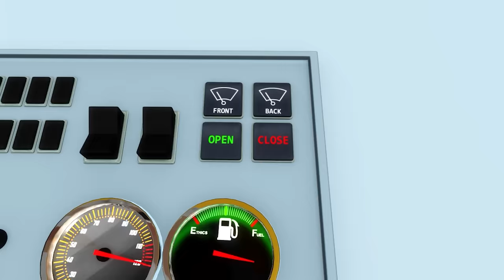TEN Little DINOSAURS +More Nursery Rhymes and Kids Songs | Little Baby Bum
Roar! 10 Little dinosaurs are here and it's time to count them all! Dinosaurs come in all types of colors, shapes and sizes and with this exciting Little Baby Bum song you can learn all about them!

One little, two little, three little dinosaurs
four little, five little, six little dinosaurs
seven little, eight little, nine little dinosaurs

Ten little, nine little, eight little dinosaurs
seven little, six little, five little dinosaurs
four little, three little, two little dinosaurs
one little dinosaur

0:00 10 Little Dinosaurs V2
01:34 Wheels On The Bus V11
03:28 Baa Baa Black Sheep
04:19 Mary Had A Little Lamb V3
05:49 Months Of The Year Song
07:40 Melon Song - Eat Your Fruit
09:09 Morning Routine Song
10:53 Jack And Jill
12:18 Wheels On The Bus V12
14:10 Roses Are Red
15:49 Teddy Bear Song V2
17:32 This Little Piggy
19:07 This Old Man
21:50 Tidy Up Song
23:30 Splashing in Puddles
25:11 Sleeping Bunnies
26:54 Sports Day Song
28:23 Mary Mary Quite Contrary
30:05 Wheels On The Bus V17
31:59 Mia Had A Little Dog
33:37 Looking After Baby V2
35:28 Lucy Locket
37:05 Pease Porridge Hot
38:33 Nursery Rhymes Going Wrong!
40:04 I'm Hungry, Munch Munch Munch
41:52 Old Macdonald Had A Farm
43:02 Mr Sun
44:43 Wheels On The Bus V13
46:39 Miss Polly Had A Dolly V2
48:18 Learn How To Get Dressed!
50:17 John Jacob Jingleheimer Schmidt
52:34 Johny Johny Yes Papa
53:38 Pop Goes The Weasel
55:16 If You're Happy And You Know It V4
56:52 It's Raining It's Pouring
57:54 I Love My Baby Song